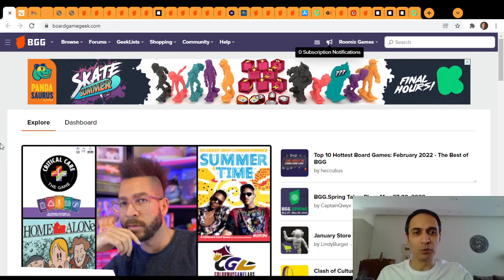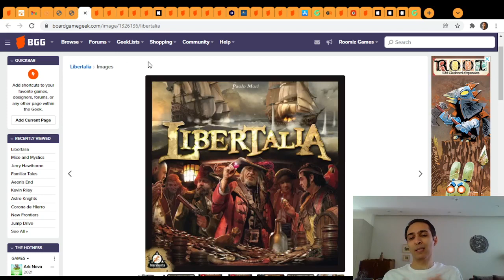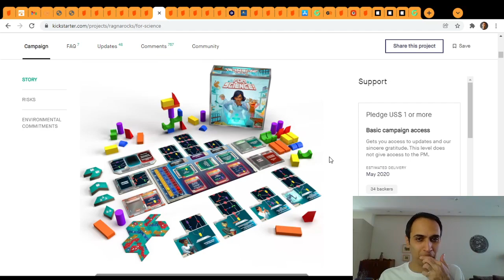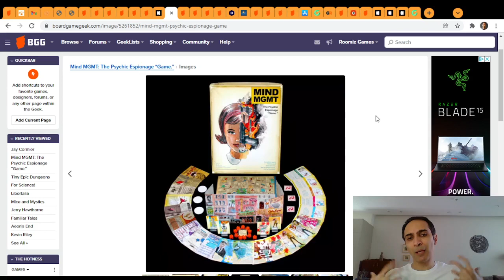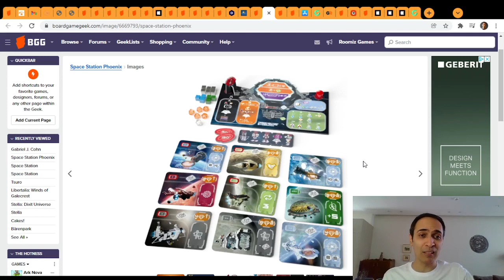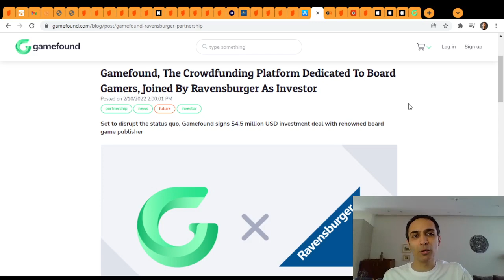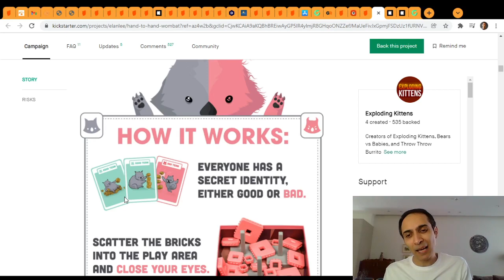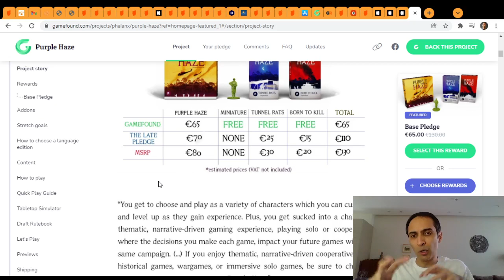رومیز نیوز نیمه دوم بهمن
اخبار و تازه‌های دنیای بردگیم و بازی‌های رومیزی

- بازی‌های جدید
- اخبار و حواشی صنعت بازی
- کیک‌استارتر و پروژه‌های کراودفاندینگ

رومیزنیوز هر دو هفته یکبار پخش می‌شود